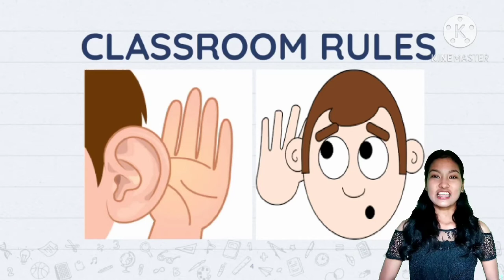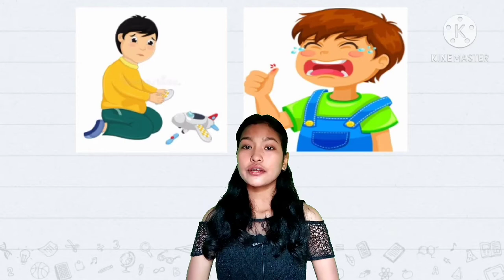Demo Teaching for Different Feelings and Emotions | Early Childhood Education